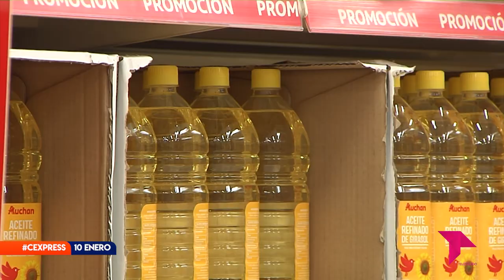CONECTAMOS EXPRESS MARTES 10 ENERO 2023